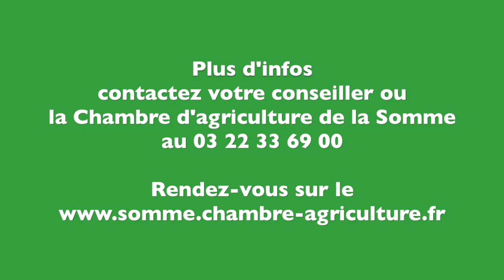Actu Plaine Somme - 6 octobre 2020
Découvrez l'Actu'Plaine de la semaine :

- Observation maladie et ravageurs sur betterave et tendance rendement 2020
- Méthode piégeage ravageurs avant semis de céréales

Avec la participation de Aurélie Albaut et Mathilde Lheureux.

Contactez votre conseiller ou la Chambre d'agriculture de la Somme au 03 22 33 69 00.